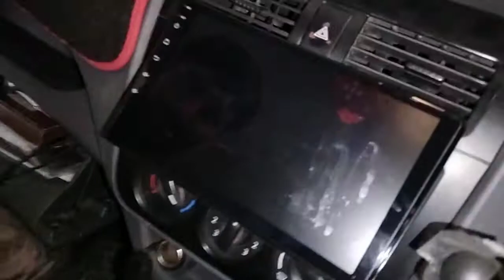Rear Side Speakers Installation & Connection in Changan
TheAliTransporter Changan Karvan Plus